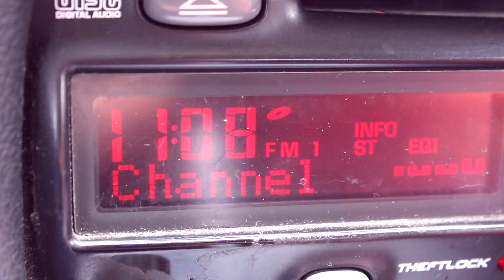Road to the Moonshine Jungle (Bruno Mars Concert Vlog)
I took a trip to Kansas City, Missouri with my momma to see the incredible Bruno Mars for his Moonshine Jungle Tour @ The Sprint Center. If you get a chance to see him, DO IT!

X

I had to edit his concert footage, trust me, your ears would bleed if you heard me scream :P